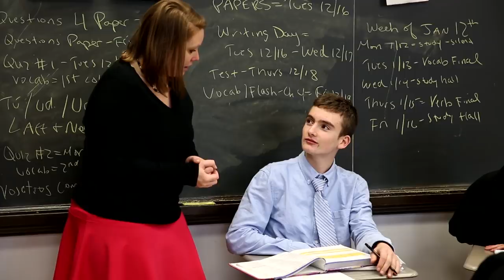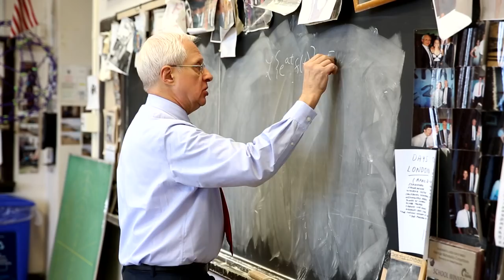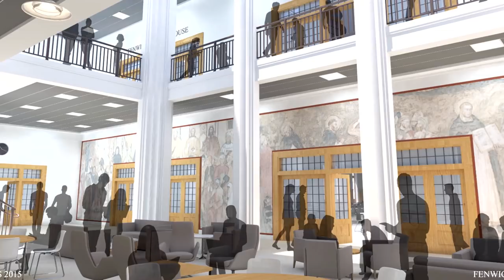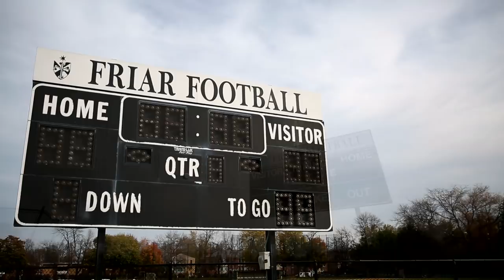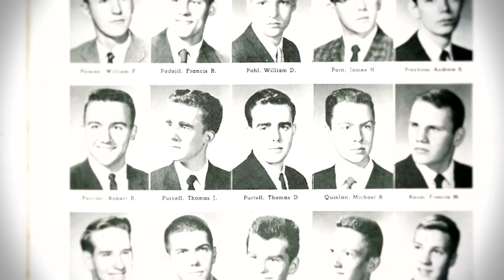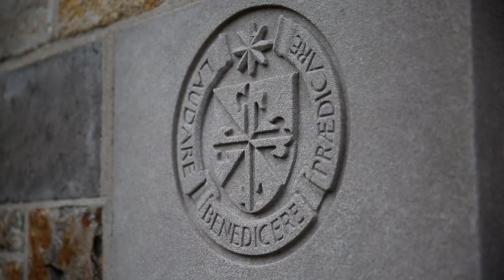Centennial Capital Campaign for Fenwick High School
As Fenwick High School celebrates its 90th anniversary school year in 2018-19, we are excited to publicly embark on the Centennial Campaign for Fenwick High School!  This transformational campaign will lead Fenwick to its centennial celebration in 2028-29 and solidify the future of Fenwick for its second century.